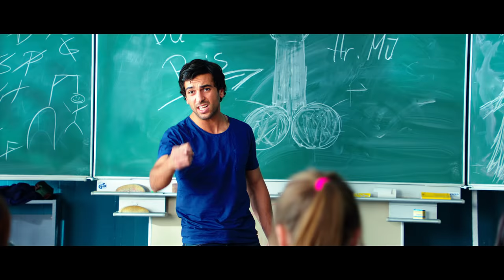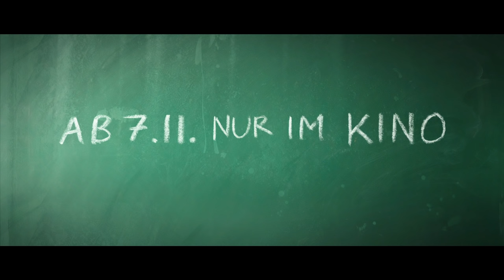FACK JU GÖHTE - Offizieller Trailer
Fack Ju Göhte 3 - Ab 26. Oktober nur im Kino

Fack Ju Göhte 2 - Ab 25. Februar auf DVD, Blu-Ray und Video on Demand
Fack Ju Göhte 1 - auf DVD, Blu-Ray & Digital
Mit Elyas M`Barek, Karoline Herfurth, Jana Pallaske, Katja Riemann, Alwara Höfels, Max von der Groeben, Jella Haase u.v.m.
Buch & Regie: Bora Dagtekin
Eine Produktion der Rat Pack Filmproduktion in Co-Produktion mit Constantin Film.
Jetzt downloaden!